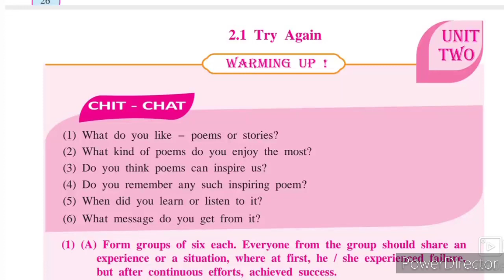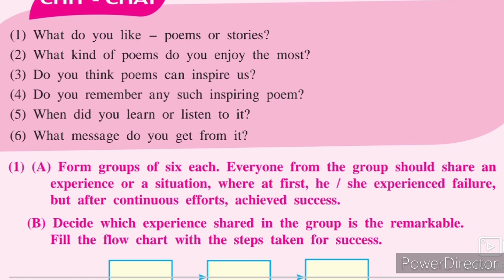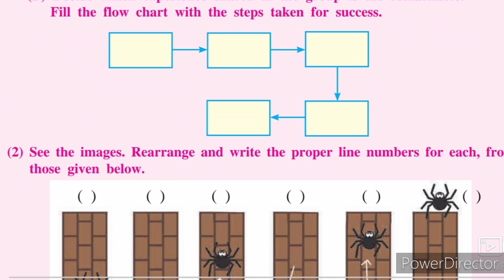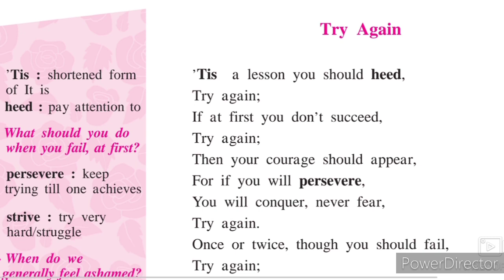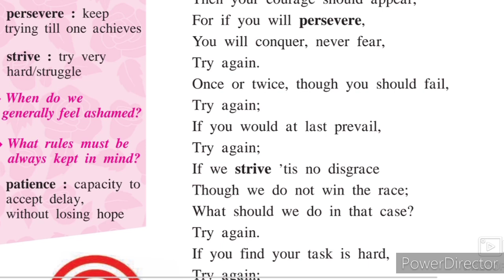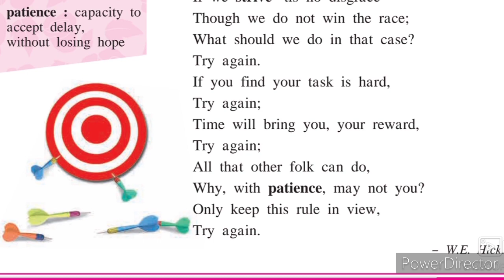8th Class English 2.1 Try Again Urdu Medium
This video gives you complete information about the poem 2.1 Try Again Urdu Medium 8th class English textbook state board. This video helps students to understand learn more about the poem. This video is useful for students of Urdu medium Marathi and Hindi medium 8th class English students. Urdu medium channel by sir Abdul sattar khan provide quality online education for students of Urdu medium 8th class English.
viiith class English Urdu Medium State Board Maharashtra